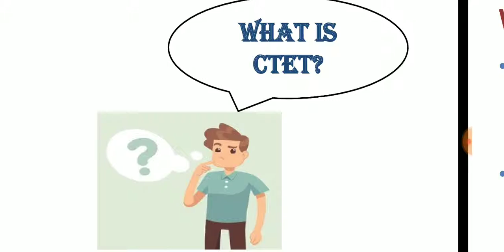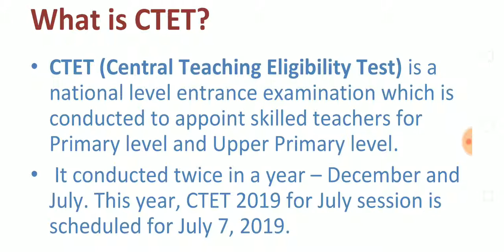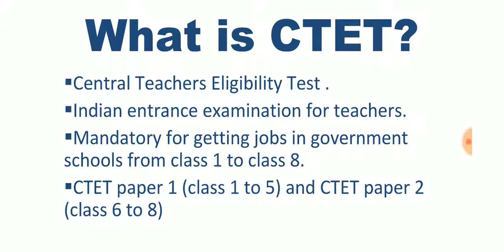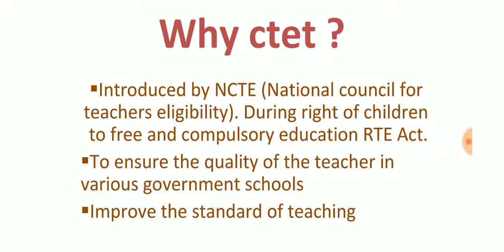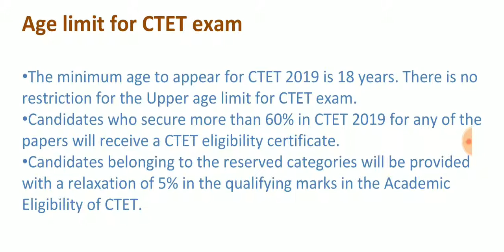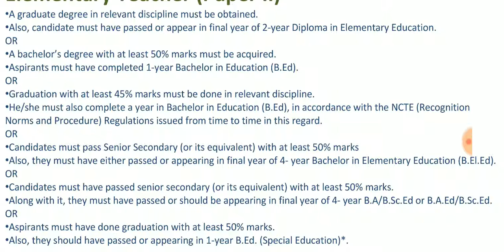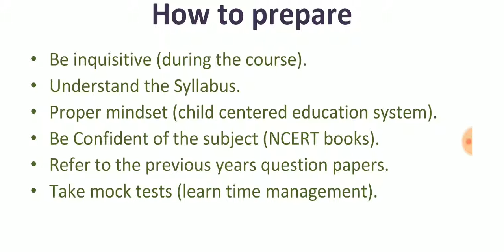CTET Introduction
There are some common questions related to the CTET exam which have been answered in the video. These questions are : What is CTET? Why is it necessary to clear CTET exam? Who can apply etc.